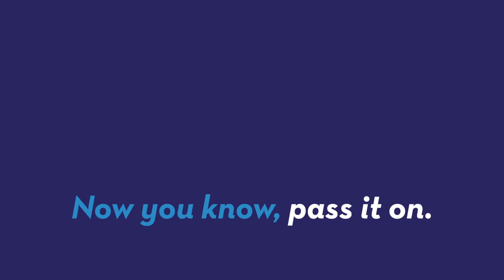Man tries to put out fire with ammunition filled truck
Not very smart but a Missouri man tried to put a garbage fire with his ammunition filled truck. It exploded. Patrick Jones (@Patrick_E_Jones) explains.